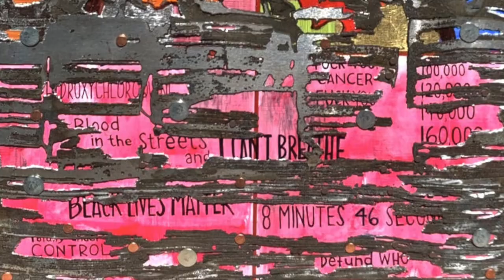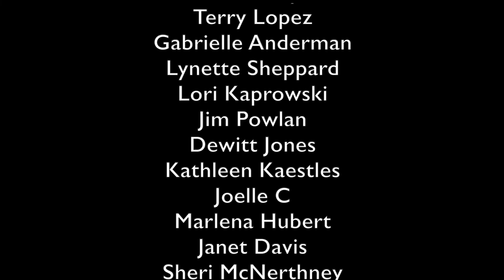8 24 20 Review of Through the Eyes of Artists Part II 1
“Through the Eyes of the Artists” is the latest exhibit at Viewpoints Gallery. It is a select group of invited artistsʻ response to our current Pandemic. It will continue until the end of the year. There is so much notable work. You will probably want to visit monthly. The mural will be changing constantly as newly created work is added. Maui artists always meet the challenges put before them with creativity and a reminder of the beauty surrounding us. Currently, the gallery, at 3620 Baldwin Ave. In Makawao is open 10 a.m. to 4 p.m. Saturdays and Sundays and private viewings are available on any other day. Itʻs a great show and a chance to purchase our top artists at prices that wonʻt break the bank, but will help support them and the gallery.